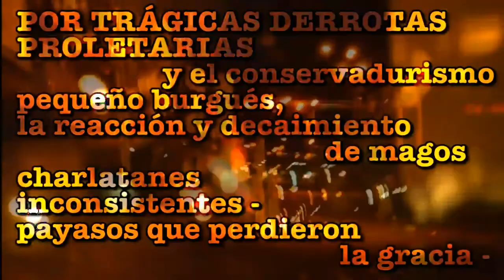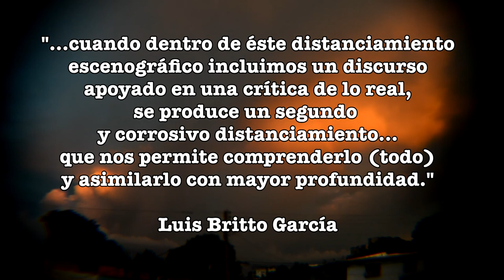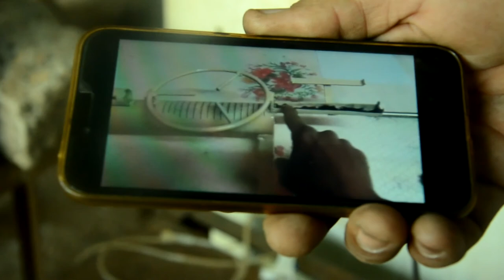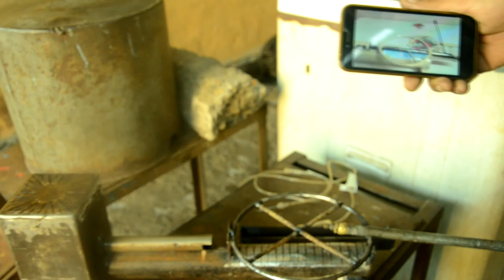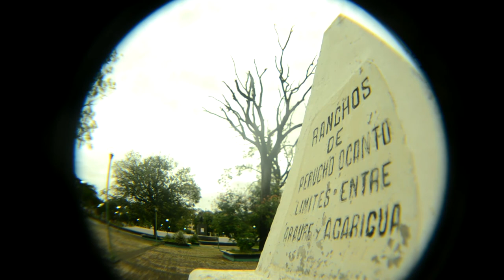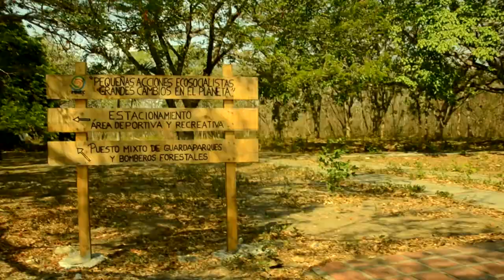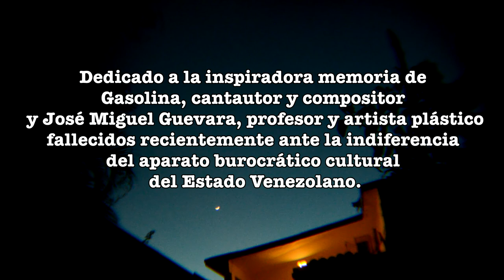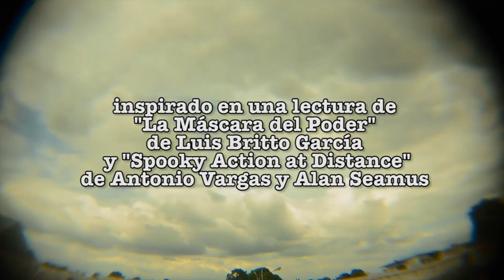CRÓNICAS INFORMALES - Capitulo 9: Gaslight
Gaslight: es el proceso legal, abierto y sin disimulo - es decir, que para notarlo, debe usted sacar los cambures de sus oídos - en el que se cambia la percepción de la realidad hasta el punto que nadie pueda tener conclusiones sensatas para defenderse a sí mismo, su familia, su comunidad y su país. Se trata de un lavado de cerebro que progresa muy lentamente y que comienza con la desmoralización de una nación en el espacio de tiempo correspondiente a la educación de una sola generación de estudiantes del país a desmoralizar con el fin de que no sea posible - a posteriori - cambiar sus maneras de pensar y comportarse, incluso sometiéndolos a datos verídicos, para, de ese modo, evitar futuras rebeliones o levantamientos masivos que conduzcan a una revolución política total.